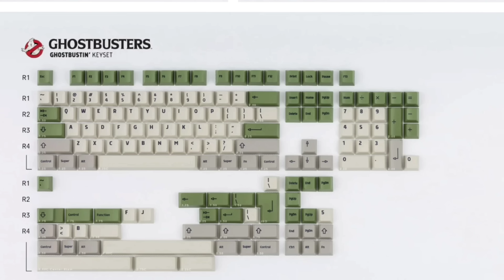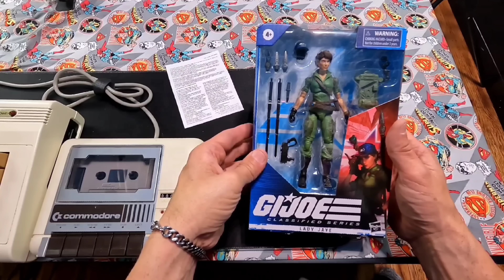The Daily Nostalgia Show-News , Unboxings , Memes , Games I'm playing ⌨️ and lots of nostalgia - EP2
☝️ Doctors say watching at least one video a day from The Handheld Gamer , one will remain in good health and will not need to see the doctor as often." ☝️

IGTV @ handheld_gamer Bill Brown

MeWe @ Bill Brown / handheld gamer

👉Nintendo Nerdery Discord channel is a cool place to hang out on and talk about anything , especially video games 👇🕹️🎮

👉The Handheld Gamer's Daily Nostalgia show Discord channel is brand new and will be growing pretty fast. Follow me for plenty of nostalgic goodness.👇🎮🕹️

and finally Xbox Excellence on Discord is a great place for all your Xbox needs👇

I lied because I have one more great one.

The minidisk soundtrack club is a fantastic place to find some cool gaming soundtracks. 🎧🎶👇

Get reliable PCBs for any needs you may have.👇
Get PCBs shipped in as fast as 1 day!

Do you want to build a brand new commodore 64? Here is a fantastic place to visit to get you started.👇

Thanks everyone for being awesome take care and have a good one. ✌️